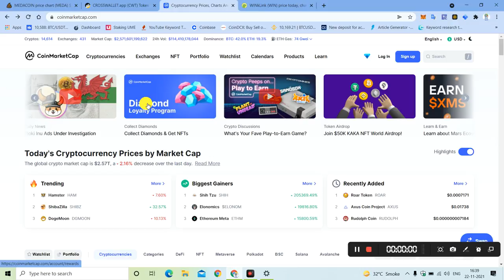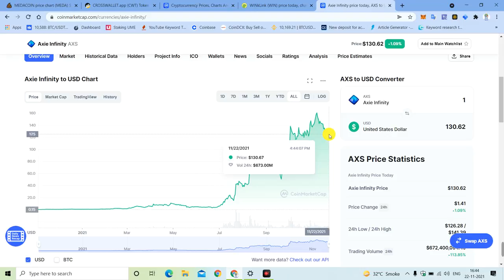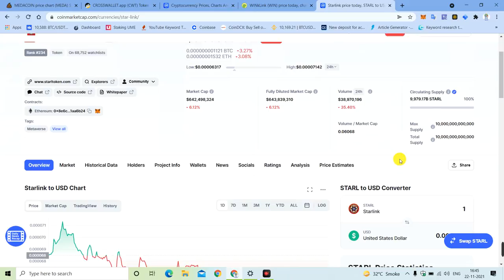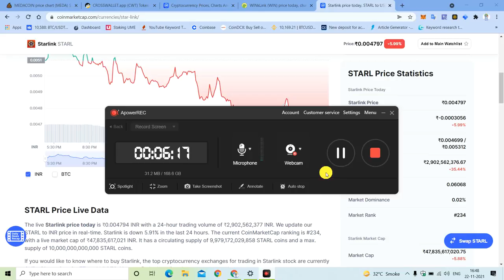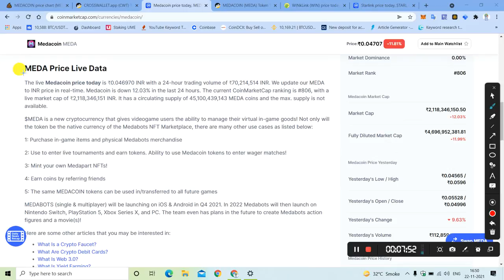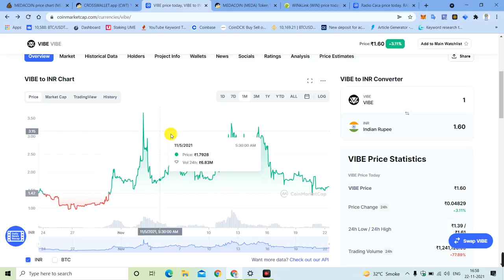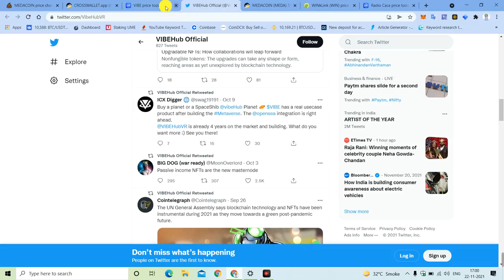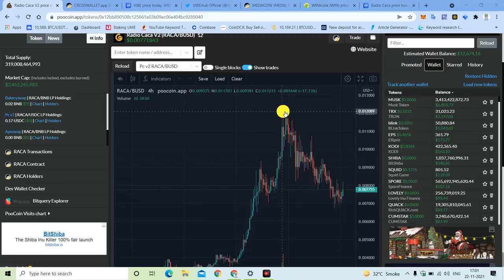Top 5 MetaVerse Token 100X Profit वाले Coin | Metaverse Crypto Projects,Metaverse Crypto Coins,